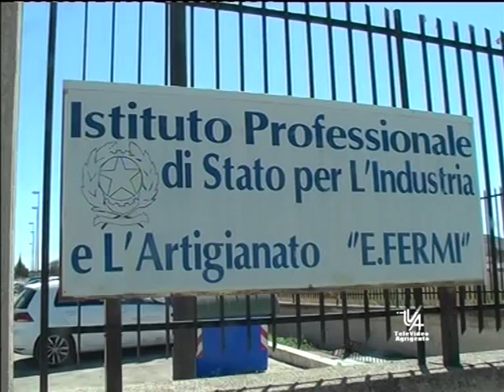Tva Sv Suola Accoglienza Ipia